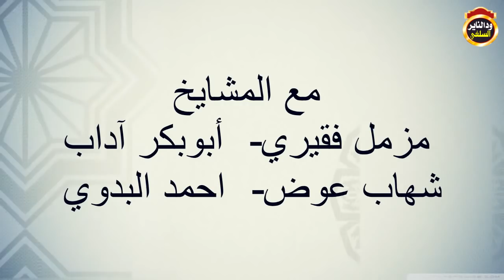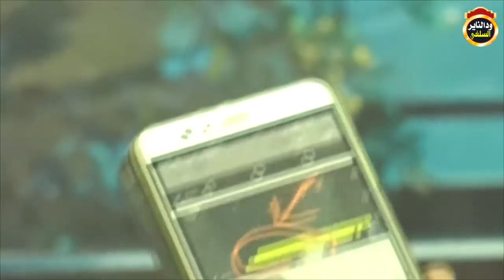المحاضرة الكبرى في الرد على شباب توك # مزمل فقيري - أبوبكر آداب - شهاب عوض - أحمد البدوي